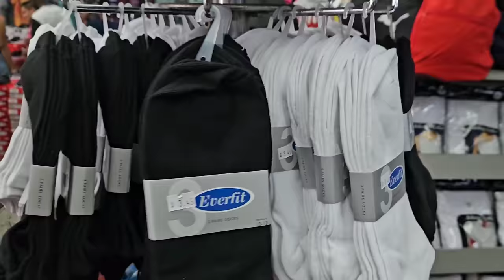best shopping experience ever shopping in Panama 🇵🇦 city